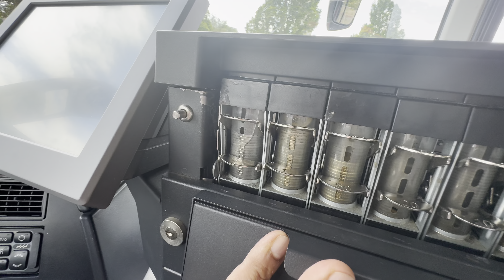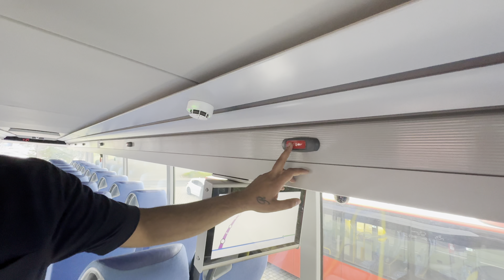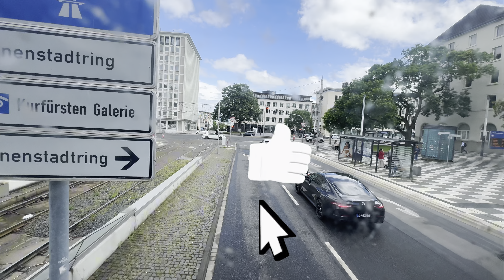ਜਰਮਨ ਵਿੱਚ ਪੰਜਾਬੀ ਡਰਾਈਵਰਾ ਦੀ ਬੱਲੇ ਬੱਲੇ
My channel is all about Travel destination combined with slight drama. I will show you the best tourist attraction in Germany and  worldwide. You'll see a little bit of everything like food vlog, travel vlog and much more.
Navdeep Brar
Punjabi Vlogger
Dr. Shabaz Gill Punjabi

💻 : Macbook pro m3 1Tb SSD and 18 Gb Ram
🎥: Sony zv e 10 or Iphone 15 pro max
Commentators : Parmjit Singh/ Navreet Kaur/ Mankirat Singh
🧑‍💻: Parmjit Singh/Navreet Kaur/Mankirat Singh